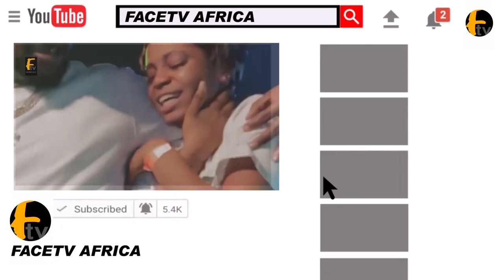BIDEMI KOSOKO NAMING CEREMONY.CHURCH SERVICE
BIDEMI KOSOKO NAMING CEREMONY.CHURCH SERVICE Face tv Africa Face tv Africa Facetv Africa Face tv AFrica Facetv Africa Facetv Africa and Music face: Real Indigenous Nigerian Music. We profile top performance, top rated Nigerian musicians, legends, events, video musicals and we dish them out to you from a Nigerian point of view.